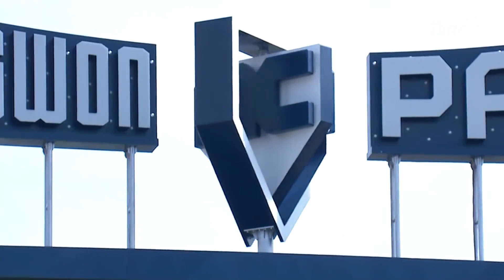★연말특집★ D-Clip 핵심요약! Ⅱ.수비편!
2019 시즌 공룡들의 거침 없는 수비를 요약해드립니다!